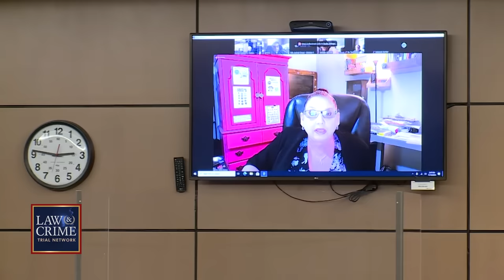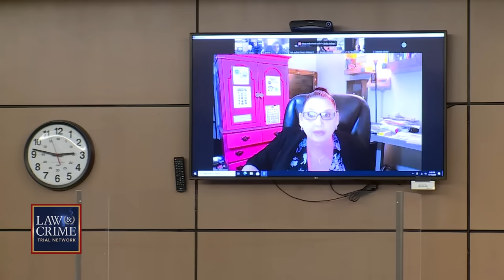Timothy Ferriter's Son He Abused Bawls While Giving Emotional Statement Before Father's Sentencing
The victim and adopted son of Timothy Ferriter cried during a statement he gave to the court before a judge sentenced Ferriter for abusing him. Through his tears, the victim said he still loves his father and will always be a Ferriter. The son also revealed that he is traumatized from the incident but believes that his father is still a good parent.